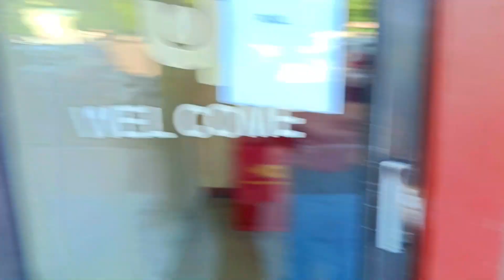Kaise Mobile Chalara 😅 Making Kundru Ki Bhujia with Twist 😜 First Time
Hey Guys, Welcome to 'Mast Jodi Vlogs'.  This is our mast family, daily hindi vlogs india channel.

hit likes.

lots of  ❤️